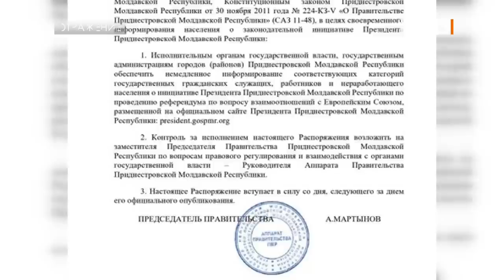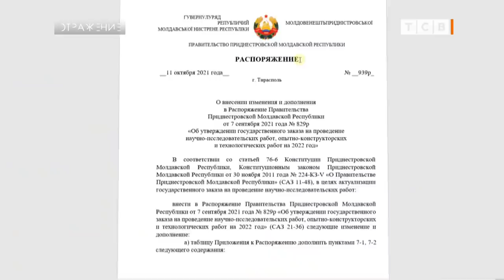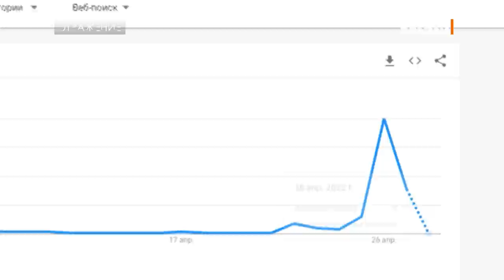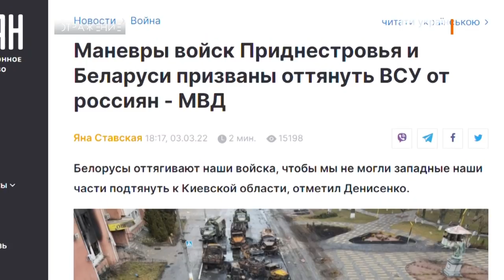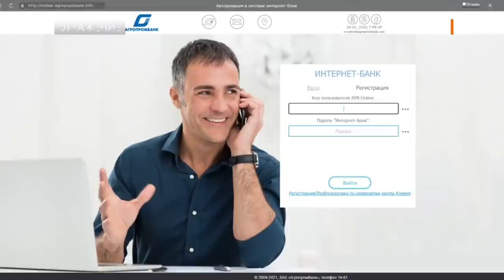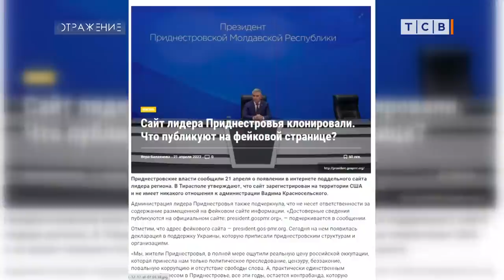Приднестровье атаковали фейками. Как распознать фейки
В Приднестровье уже идёт война информационная. Это факт и его глупо отрицать. В этом не было ничего нового – за 30 лет независимости мы привыкли к чёрному пиару. Но вот потом стали происходить непривычные для нас вещи. Сначала в интернете появились клоны сайтов президента, правительства и МИДа Приднестровья, а на них заявление о поддержке Вооружённых Сил Украины. Кто создаёт эти фейки непонятно. Это, кстати одна из характеристик информационной войны – трудно выделить воюющие стороны. Зато ясна цель – психологическое воздействие на жителей.